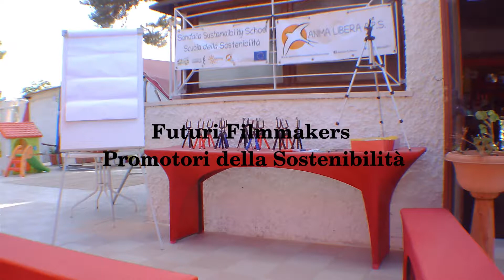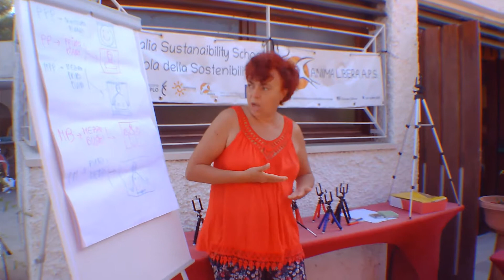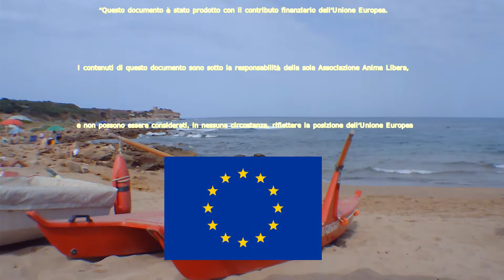Futuri Filmmakers Promotori della Sostenibilità